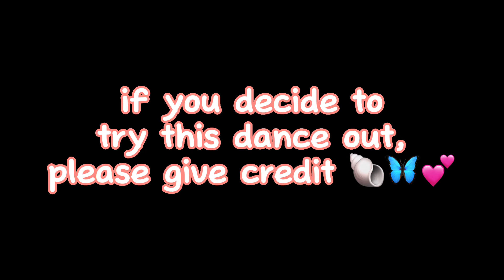THE LIZZE BORDEN 🔪 DANCE FROM DANCE MOMS REMADE IN ROBLOX? | HIDDEN EMOJI EDITION | bunnii 🫶🏼🐚🌸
open me 🌸🐚

THE LIZZIE BORDEN 🔪 DANCE FROM DANCE MOMS REMADE IN ROBLOX? it may be different choreography from dance moms, but is similar! choreographed by the one and only, me 🫶🏼🦋

q. what game was i playing?
a. ora dance moms, roblox

hope you enjoyed! did you find the hidden emoji in the video?? make sure to give credits where credits is needed if you use this dance 💋 remember to like, sub, turn on notifications, and share this with someone!!

question for you: do you know who lizzie borden is???

have an amazing day my blissful bunnies 🪻🦋